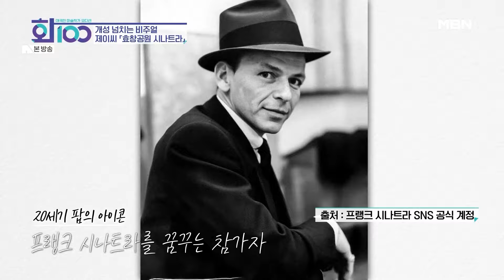[최고의 5분_화100] MC 박기웅과 박경림을 깜짝 놀라게 한 참가자는?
대국민 미술작가 오디션 화100 1회 최고의5분 [100인 100색 자화상 대결]

★매주 토요 오후 5시  본방송★